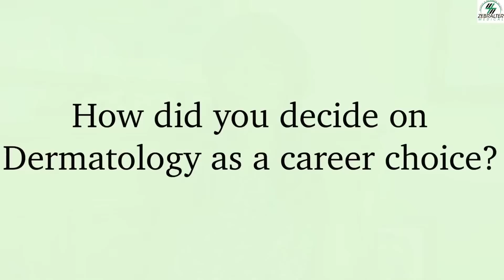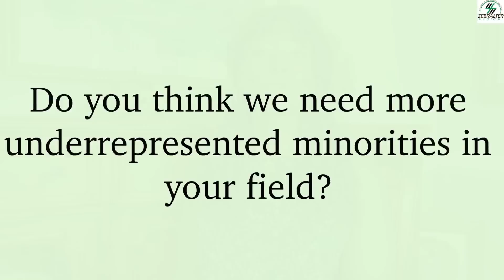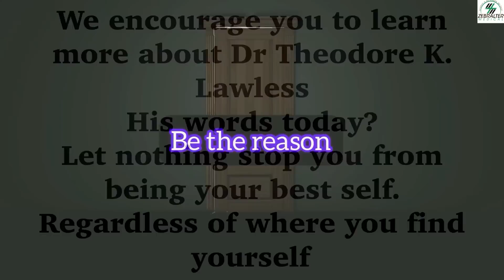What is Dermatology? All you need to know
Thinking of a career in dermatology or STEM? Put this video on your top 10 to watch
Dr Lisa Akintilo a Dermatologist discusses her specialty with us, takes us through a typical work day, why representation matters and some qualities for those considering careers in dermatology.
Want to make a difference and increase the percentage of black students in STEM? You never know whose life you change because of the choices you make.
Lota.
Science is an option